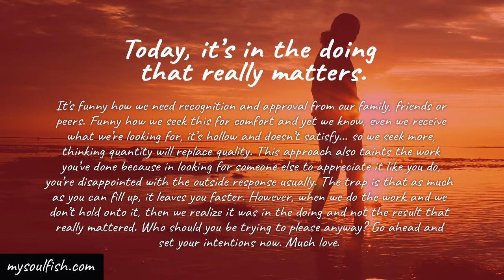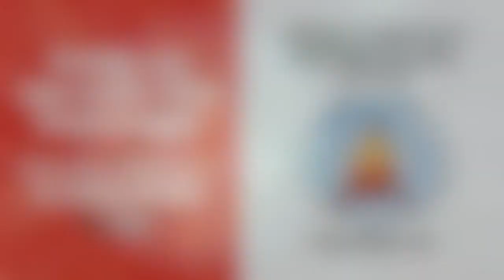It's not the result that matters, it's the doing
Today, it’s in the doing that really matters.

It’s funny how we need recognition and approval from our family, friends or peers. Funny how we seek this for comfort and yet we know, even when we receive what we’re looking for, it’s hollow and doesn’t satisfy... so we seek more, thinking quantity will replace quality. This approach also taints the work you’ve done because in looking for someone else to appreciate it like you do, you’re disappointed with the outside response usually. The trap is that as much as you can fill up, it leaves you faster. However, when we do the work and we don’t hold onto it, then we realize it was in the doing and not the result that really mattered. Who should you be trying to please anyway? Go ahead and set your intentions now. Much love.